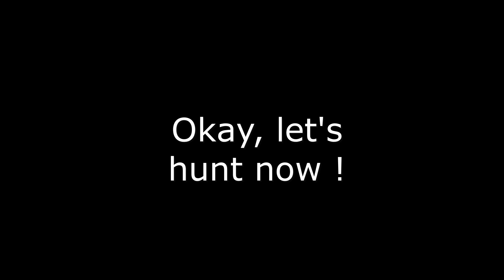HUNT SHOWDOWN - HIghlight - Dancing Grunt !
Greetings everyone !
Here's another hunt montage !